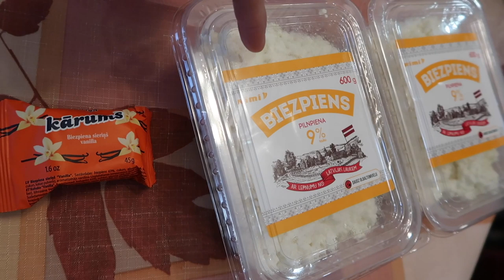PLANT-BASED CHILDREN EAT MEAT / LICCIARDO-TOIVOLA FAMILY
In our motorhome we are 100% PLANT-BASED but only once in every country we try their traditional food.